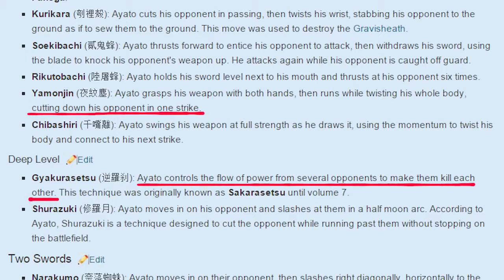The Asterisk War Review part 7 Or, Building The Worst Protagonist Ever 学戦都市アスタリスク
The Asterisk War Review
The Asterisk War: The Academy City on the Water (学戦都市アスタリスク Gakusen Toshi Asutarisuku?, lit. "Academy Battle City Asterisk"), is a Japanese light novel series written by Yuu Miyazaki and illustrated by Okiura. Media Factory has published 8 volumes since September 2012 under their MF Bunko J imprint. A manga adaptation with art by Ningen began serialization in Media Factory's seinen manga magazine Monthly Comic Alive from January 2013. It has been collected in two tankōbon volumes. An anime television series adaptation by A-1 Pictures began airing on October 3, 2015. The first half of the anime television series adaptation airs from October to December 2015 and has been licensed by Aniplex of America in North America. The second half will begin airing in April 2016.